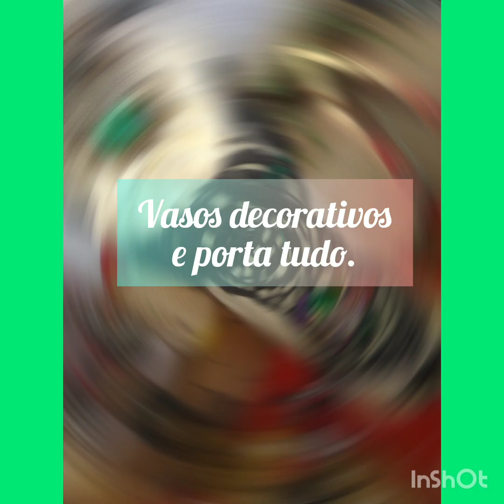Exposição artesanal natalina em Trindade, Goiás. Jd.Nossa Senhora do Perpétuo Socorro.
Ligue para agendar sua visita a exposição.
Jardim Nossa Senhora do Perpétuo Socorro Trindade Goiás
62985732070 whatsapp